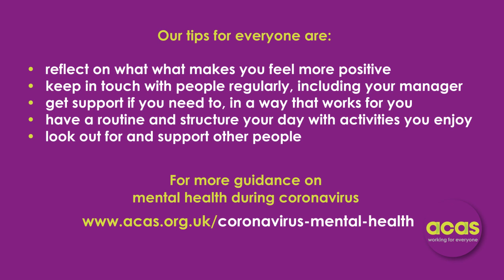Everyone: coronavirus and mental health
Supporting your staff’s mental health.

This video looks at how everyone can support good mental health at work, why it matters and actions you can take to prepare your workplace for times ahead.

Our tips for everyone are:

• reflect on what what makes you feel more positive
• keep in touch with people regularly, including your manager
• get support if you need to, in a way that works for you
• have a routine and structure your day with activities you enjoy
• look out for and support other people